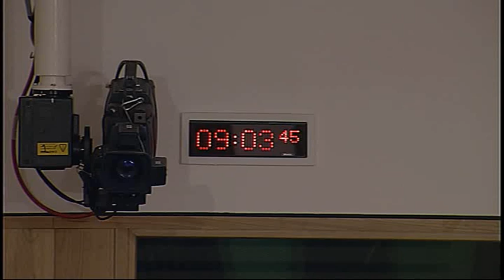Public Audit Committee - Scottish Parliament: 18th November 2015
1. Decision on taking business in private: The Committee will decide whether to take item 3 in private.

2. Section 22 report - The 2013/14 audit of Coatbridge College: Governance of severance arrangements: The Committee will take evidence on the Auditor General for Scotland report entitled “The 2013/14 audit of Coatbridge College: Governance of severance arrangements” from—
Derek Banks, former Director of Finance, and Lorraine Gunn, former Director of Human Resources/ Board Secretary, Coatbridge College;
Paul Brown, former Partner, DWF LLP (Biggart Baillie);
Alasdair Peacock, Partner, DWF LLP;
David Robb, Chief Executive, and Laura Anderson, Head of Enforcement, Office of Scottish Charity Regulator.

3. Section 22 report - The 2013/14 audit of Coatbridge College: Governance of severance arrangements The Committee will consider the evidence received at agenda item 2 and take evidence from—
Angela Canning, Assistant Director, Audit Scotland.